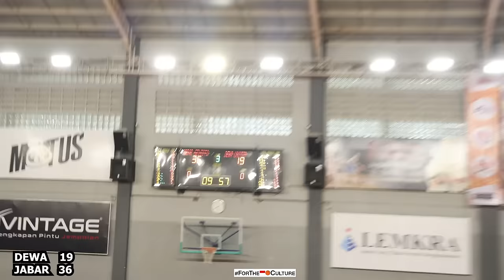Game Highlights: Dewa United vs Jabar Selection. Coby Jennings Prospek Menarik, Semoga Improve Terus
Game highlights dari YBA Summer Series antara Dewa United melawan Jawa Barat Selection. Di game kali ini, gue berkesempatan untuk melihat prospek yang sudah lama gue dengar namanya yaitu Coby Jennings. Dia masih umur 17 tahun, jadi di harapkan bisa develop dengan benar dan improve terus ke depannya.